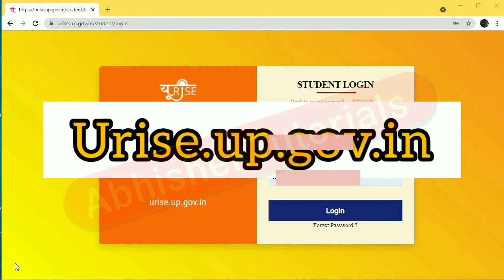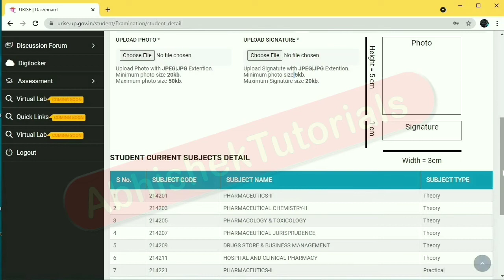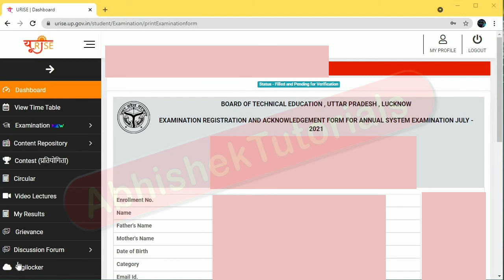BTEUP का Examnation कैसे भरे || how to fill BTEUP examnation form || BTEUP exam form filling process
BTEUP का Examnation कैसे भरे ||